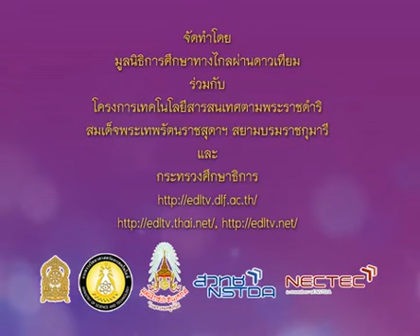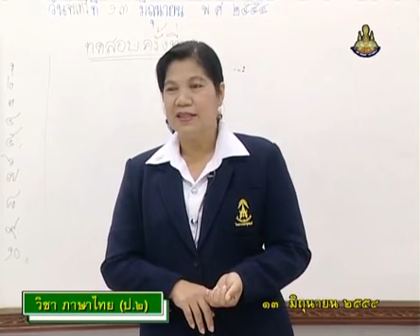021+A+คาบที่4/4+กิจกรรมเตรียมความพร้อม+thaip2+dltv54p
021+A+/19/540613-P2tha+คาบที่4/4+กิจกรรมเตรียมความพร้อม+thaip2+dltv54p
01  การอ่าน1
ผันวรรณยุกต์อักษรสามหมู่(4คาบ)